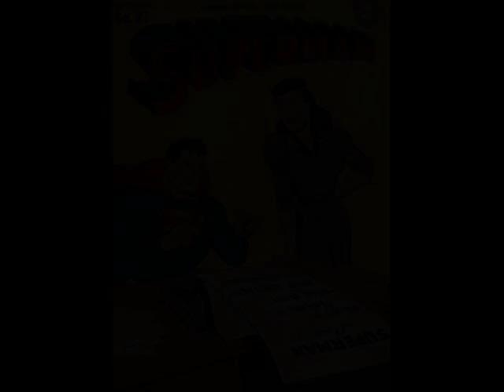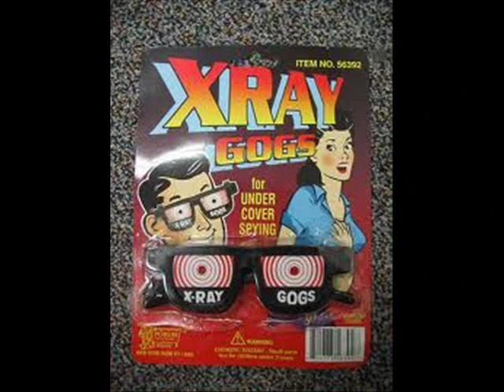Johnny Guitar Watson - Superman Lover (montage)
from the 1976 album: "Ain't That a Bitch"  DJM Records: DJLPA-3